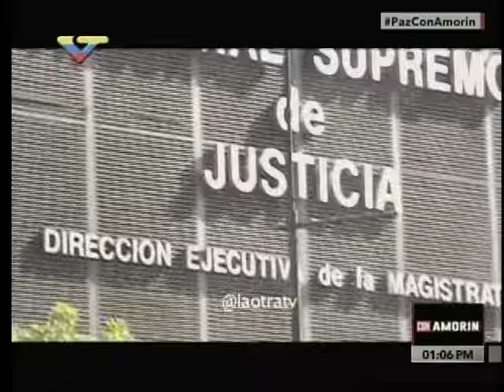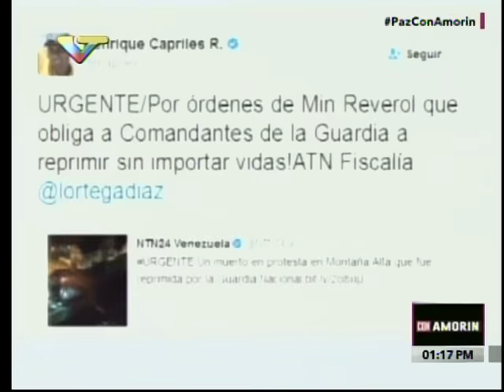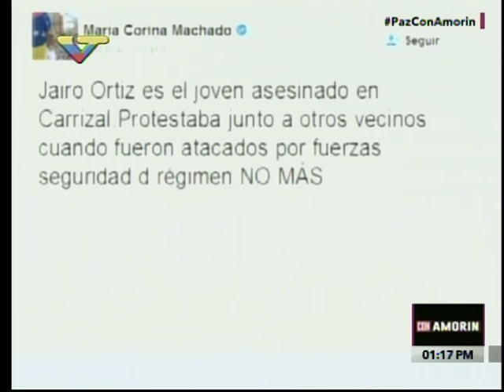Padre de joven Jairo Ortiz asesinado en Carrizal, entrevistado en programa Con Amorín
Este 10 de abril de 2017 Jorge Amorín entrevistó a Jairo Johán Ortiz, padre de Jairo Ortiz, joven de 19 años asesinado en Montaña Alta, municipio Carrizal del estado Miranda el pasado jueves 6 de abril, y del que se dijo inicialmente que estaba manifestando y fue asesinado por la Guardia Nacional. Su padre desmiente la versión y exige que no se use la imagen de su hijo para convocar a hechos violentos.